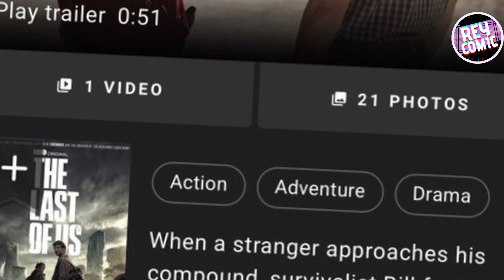The Last Of Us HBO Capitulo 4 Avance | Información